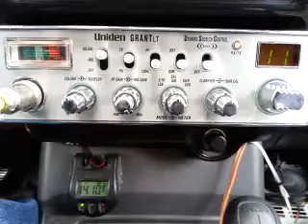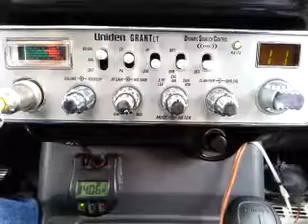06-17-2016 ModSqd 131CA